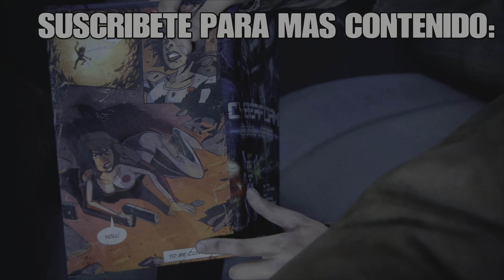Un MONTON de REFERENCIAS Explicadas - The Last Of Us HBO Episodio 4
✅🎮 COMPRA LAS MEJORES OFERTAS DE VIDEOJUEGOS Y TARJETAS DE REGALO DE FORMA SEGURA!

El capitulo 4 de la serie de The last of us tiene un MONTOS DE REFERENCIAS MUY DIVERTIDAS AL JUEGO! AQUI TODAS LAS QUE PUDE ENCONTRAR